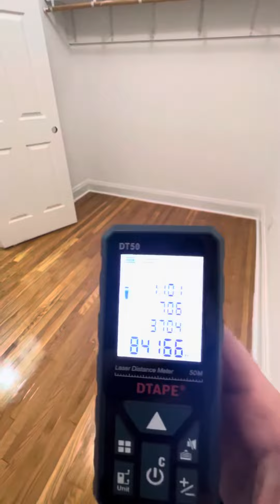3427 Broadway 1E 1bed 1bath- 1st floor (not street level) - no laundry